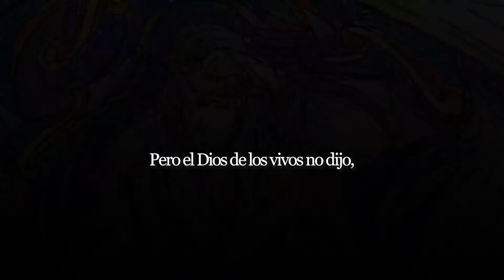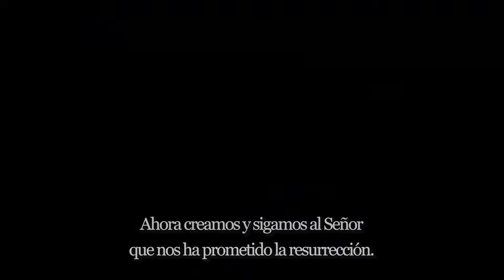[Mensaje en 3 Minutos] Nuestra esperanza es la resurrección | Obispo Sung-Hyun Kim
Nuestra esperanza es la resurrección
Servicio del Día del Señor, 21 de noviembre del 2021
Predica del Obispo Sung Hyun Kim

Como moramos en Cristo, el propósito de nuestra vida desde el principio es la resurrección. Este mundo que es influenciado por el pecado no es el lugar que vamos a vivir por la eternidad. Dejaremos este lugar y entraremos al reino de gozo eterno que Dios nos da. Pero, ¿cuán firme es nuestra fe con respecto a esto? ¿Será que llevamos una expectativa incierta de la resurrección? ¿Será que solo anhelamos el mundo venidero porque la vida en la tierra simplemente es dura?

Tenemos que creer en la promesa de Jesús acerca de la resurrección. Dios, incluso en la época del Antiguo Testamento menciono que la existencia de la resurrección y dijo que se manifestara. Cuando vino el tiempo, Jesús vino y da la promesa de la resurrección, y Él personalmente está pisando todos los pasos para nuestra resurrección. Como la noticia de la resurrección fue predicada a nosotros, ahora tenemos que responder ante ella activamente. El Señor considera a estas personas aptas para la resurrección.

Desafortunadamente, muchos de los creyentes piensan que al refinarse a sí mismo para ser mayores que las otras personas y perfeccionarse uno mismo es la forma para ser dignos de la resurrección. Sin embargo, la raíz de esa actitud es el egoísmo, la cual es el núcleo de la pecaminosidad del hombre. Si deseamos obtener la resurrección, tenemos que mostrar al Señor nuestra determinación de renunciar la naturaleza pecaminosa. Tenemos que cuidarnos del pecado, especialmente tenemos que abandonar nuestra actitud de aceptar el pecado libremente. Tenemos que poner nuestro corazón en el Señor. Tenemos que entregarnos a la iglesia que ama y compartir la obra del Señor, porque Él desea que muchas más personas entren en la resurrección.

Cuando el plan de los fariseos de acusar a Jesús termino fallando, los saduceos vinieron a Jesús con una pregunta sobre la resurrección. Ellos no aceptan ninguna escritura excepto las escrituras de Moisés y tenían la certeza de que no había resurrección. Ellos pensaron que podían destruir a Jesús con cierto método, porque con ese método ellos podían abrumar a los fariseos que no creían en la vida más allá de la muerte. Ellos probaron a Jesús con un pasaje de Moisés. Decía que, si el hermano de un hombre moría, ese hombre tenía que casarse con la esposa de su hermano para continuar la descendencia. Jesús respondió a esto, “¿No erráis por esto, porque ignoráis las Escrituras, y el poder de Dios?”

El Señor responde a los saduceos con un pasaje de Moisés, ellos quienes creían que Moisés no escribió hacer de la resurrección. “¿No habéis leído en el libro de Moisés cómo le habló Dios en la zarza, diciendo: Yo soy el Dios de Abraham, el Dios de Isaac y el Dios de Jacob?” Dios dijo esto luego de que Abraham, Isaac y Jacob había ya muerto hace varios de cientos de años atrás. Pero el Dios de los vivos no dijo, “Yo era su Dios”, sino dijo, “Yo soy su Dios” usando el tiempo presente. Esto significa que Abraham, Isaac y Jacob todavía existen, y esto tiene la premisa de que hay resurrección. Los saduceos también no conocían sobre el poder de Dios. El mundo que viene luego de la resurrección, Dios puede sostener Su reino por la eternidad, incluso si nosotros no nos casemos y tengamos hijos.

Para entrar en el reino, tenemos que ser dignos de la resurrección. Aquellos que no creen en la era venidera como los saduceos y los que rechazan la guía del Señor no son aptos. El poner su corazón en este mundo y creer que automáticamente entrara al reino de los cielos es una expectativa en vano. Ahora creamos y sigamos al Señor que nos ha prometido la resurrección. Como el Señor nos guía a través de la iglesia, sigamos Su camino. Dediquemos el presente de nuestras vidas y convenzamos al Señor que somos dignos para la resurrección.

Producción del Centro Misión Sungrak